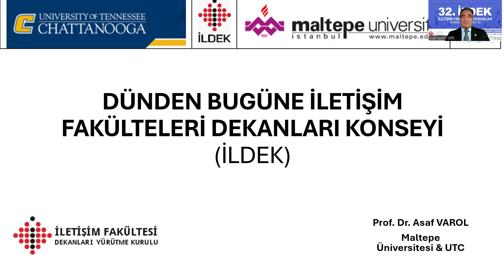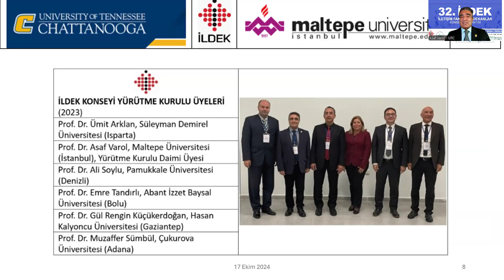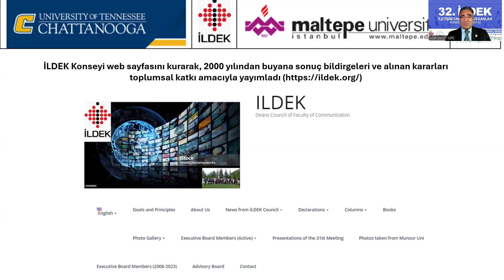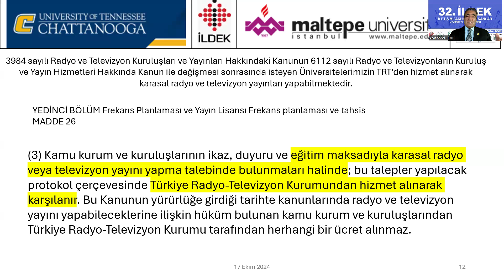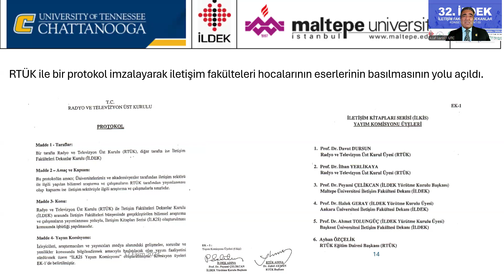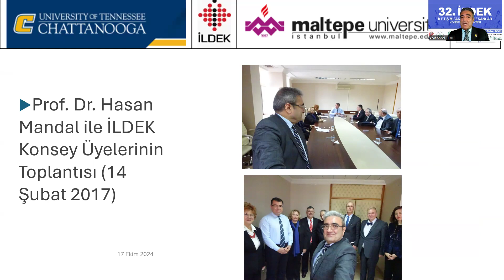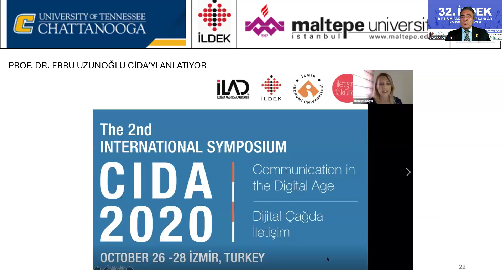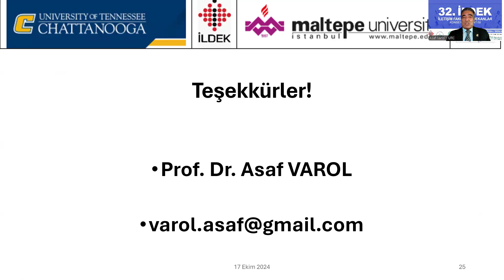Asaf Varol İLDEK Açılış Videosu 2024 10 14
Bu video 17-19 Ekim 2024 tarihleri arasında Bolu Abant İzzet Baysal Üniversitesinde yapılacak olan 32.